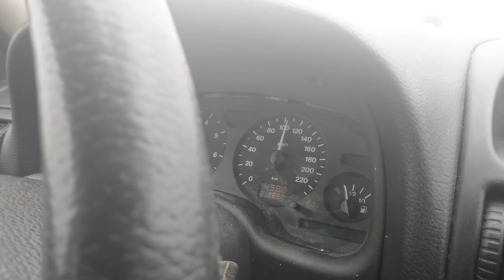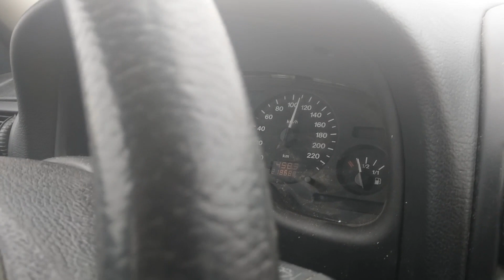DOBAR DAN ZAVRŠIO LOŠIM!!!!!!!!!!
Današnji video uradak govori kako sve počinje u najboljem redu tek nekoliko sati poslije sve se okrene na glavačke naime desio se nesvakidašnji kvar na STIHL FS 56 pogledajte ovaj video uradak KIKNITE NA PRETPLATI ME I JEDAN LAJK nastavljamo dalje sa snimanjem zanimljivih trenutaka i kvarova dešavanja i putovanja!